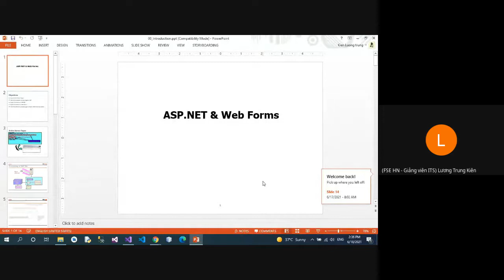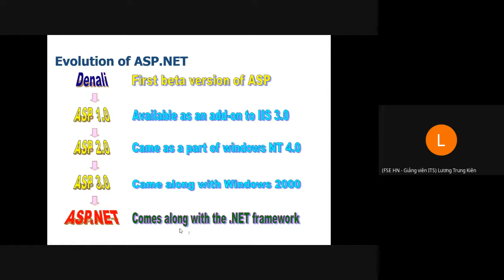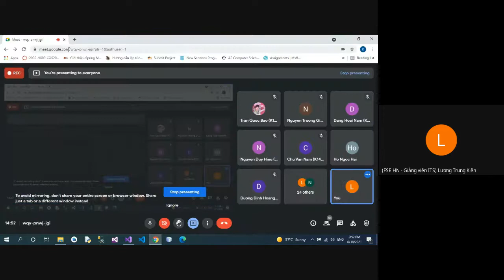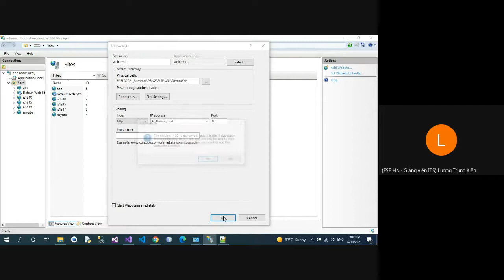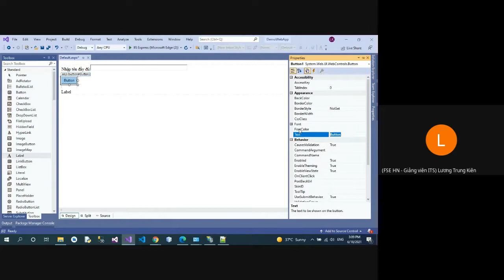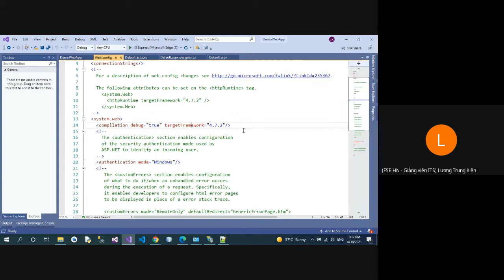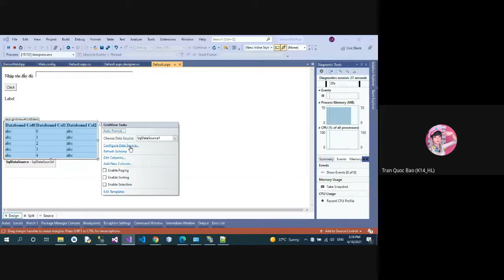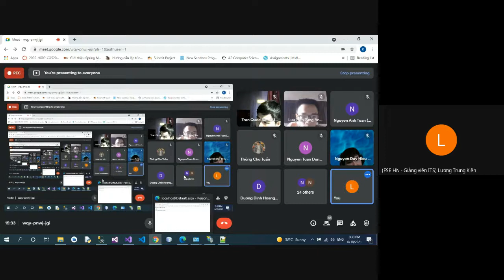Bài 22 Cấu hình IIS & ASP.NET